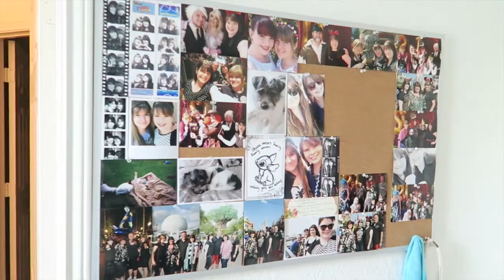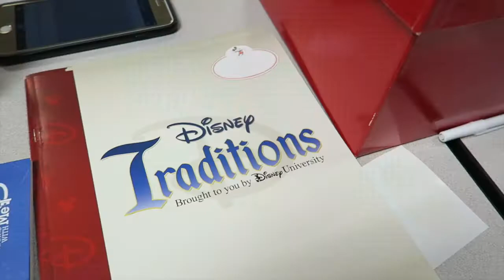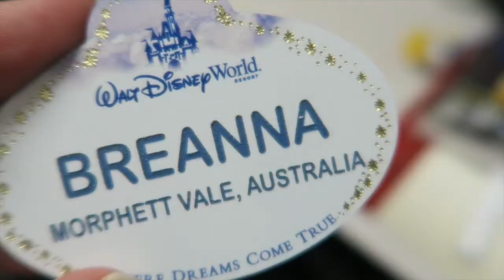Bree's DCP ~ Traditions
Hi Guys,
Today was our first official work day, Traditions. It was fun, but got rained out when we got to our magic kingdom visit. Got our name badges and everything and we are ready to explore.

I am travelling from Australia to Walt Disney World Florida to take part in the Disney International Cultural Exchange Program from August 2015 to January 2016.